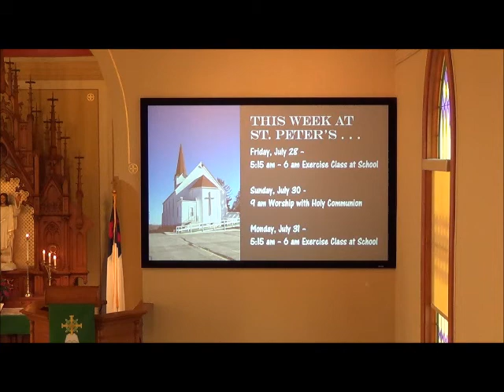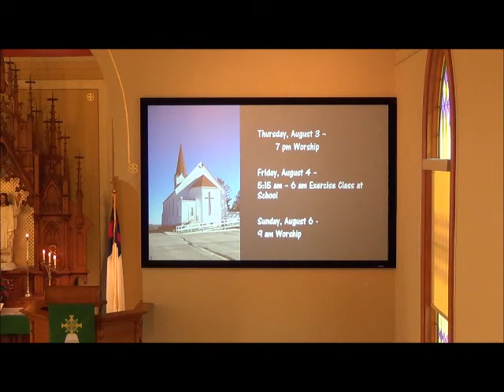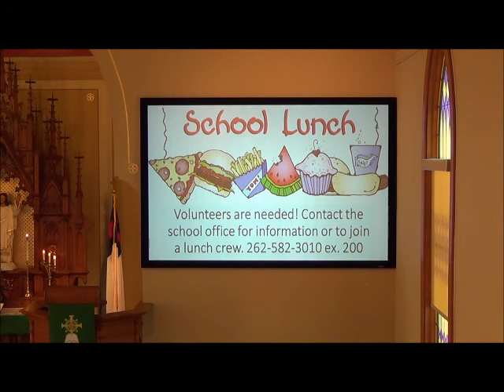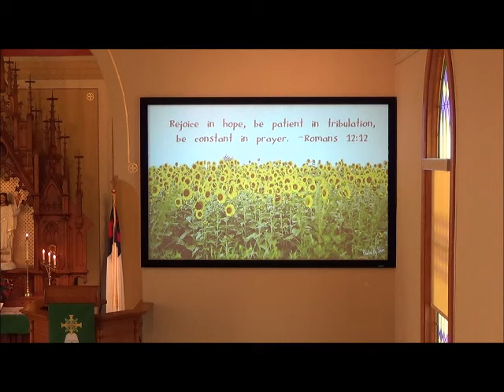July 30, 2017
His Word. His Purpose. His People.